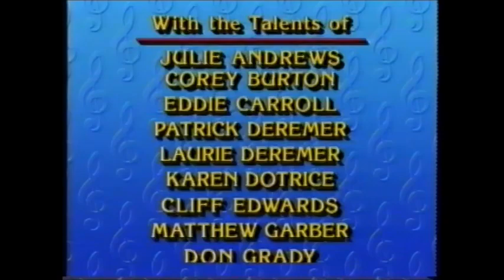Sing along songs Be our guest(german) part 2